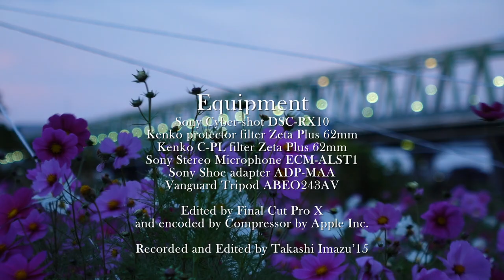RX10 Movie:八広のコスモス畑 Tiny cosmos field near Yahiro station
前に京成線に乗って千葉の方に所用で行った時、偶然、荒川のそばにこのコスモス畑を見つけました。
形成八広駅を超えたあたりで車窓から見えたのです。
今年は完全にコスモスを撮影する機会を逃したと思っていたので非常に後悔していましたのでこれを見つけた時は大変喜びました。
それ以来なかなか時間が取れませんでしたが今日の午後やや時間が取れましたので、この小さい土地ですから撮影もすぐ済むだろうと撮影してきました。
着いた時はもう夕方に差し掛かっており時間は短くどんどん暗くなっていきましたがこれはこれで風情があっていいでしょう。
実に下町らしい背景も同時に移してくることができました。
スカイツリーと一緒に撮れるのは儲けものでしょうね。

Previously I found a small field of cosmos flowers through the windows of a train near Yahiro station on Keisei railway line.
This cosmos field is located near Arakawa river which runs through
Sumida ward,Tokyo and as you see in this movie this is not so large.
Honestly to say,I deeply regretted that I couldn't take snaps
about flowers of cosmos and I thought that I missed
all of the opportunities to shoot them.
This field is so small but it was great pleasure for me to find out this field of cosmos by chance.
It was too late to reach this place so it wasn't long to become dark but I could fully enjoy shooting videos of cosmos
at last in the end of the season.

BGM X.R.C
東京ザナドゥ サウンドトラックより